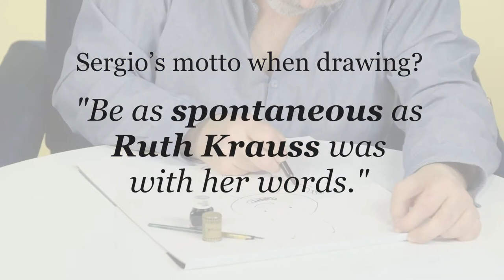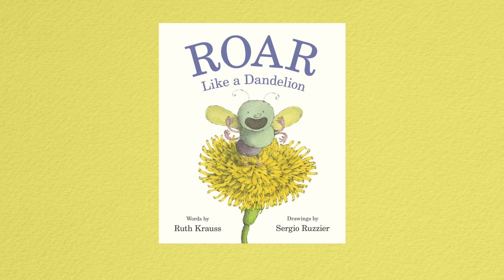ROAR LIKE A DANDELION | Behind the Story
Learn fun facts about the story behind Ruth Krauss's ROAR LIKE A DANDELION while illustrator Sergio Ruzzier draws iconic characters throughout the book.

About the book:
Dance with a leaf.

Jump like a raindrop.

Sit in the sun and shine.

Not since A Hole Is to Dig and Open House for Butterflies have we seen such electric and playful words on a page.

This imaginative story from Ruth Krauss—one of the most beloved children’s book authors of all time—and celebrated artist Sergio Ruzzier is a remarkable collaboration that captures the timeless spirit of Krauss’s signature wit and humor. Paired with Ruzzier’s irresistible drawings, this story will delight readers of all ages and inspire them to roar like dandelions.

A perfect gift for the holidays, Valentine’s Day, and graduation!